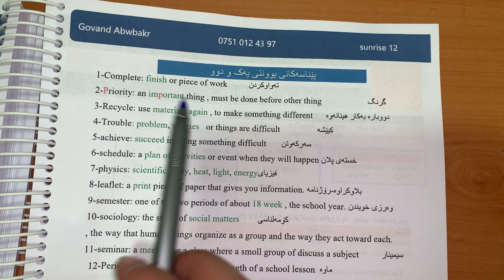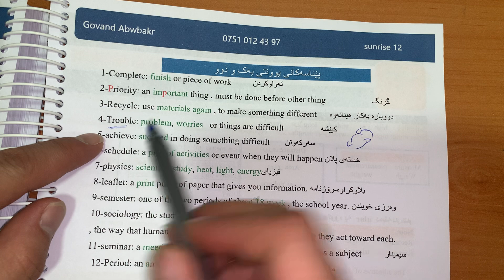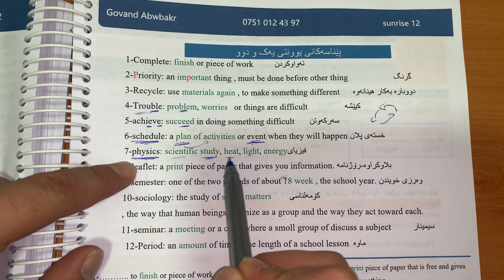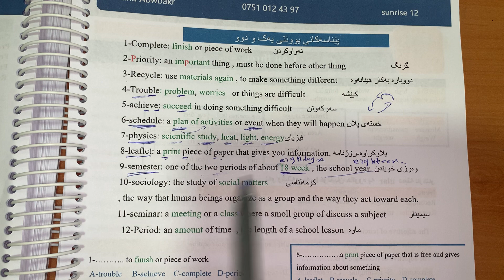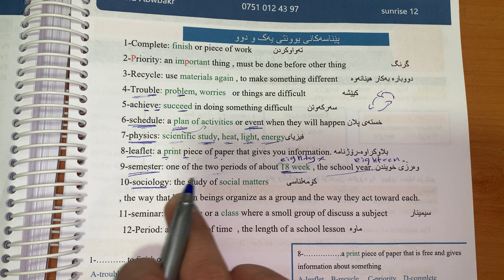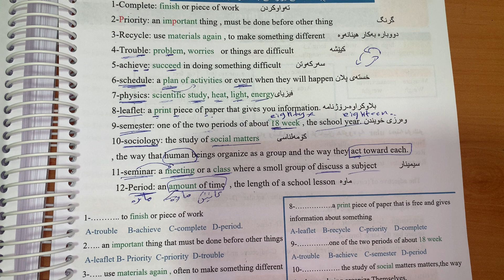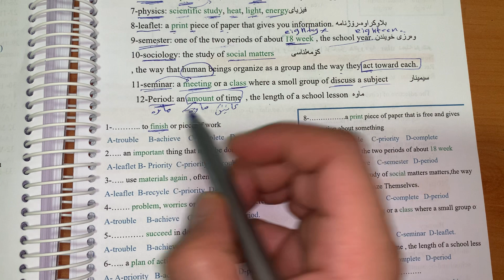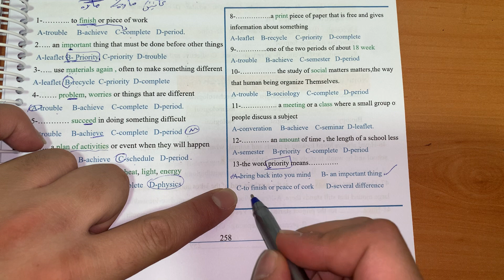تەواوی پێناسەکان ـ بە ئاسانترین ڕێگە لەبەر بکە